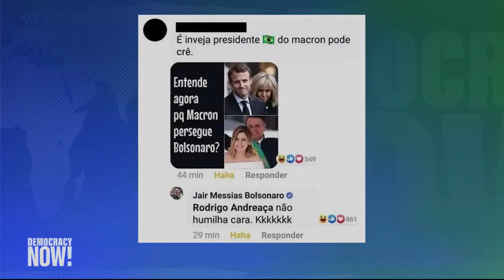Gobierno de Brasil ignoró advertencias sobre incendios amazónicos planeados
Vea esta y otras noticias en nuestra página web en español

Fiscales federales del estado de Pará han iniciado una investigación después de revelar que advirtieron al Ministerio de Medio Ambiente brasileño de que los agricultores estaban planeando un “día de quema” en la Amazonia, pero las autoridades gubernamentales no hicieron nada para detenerlo.